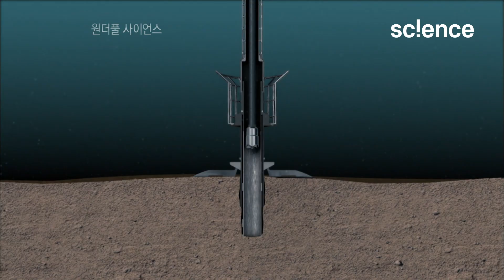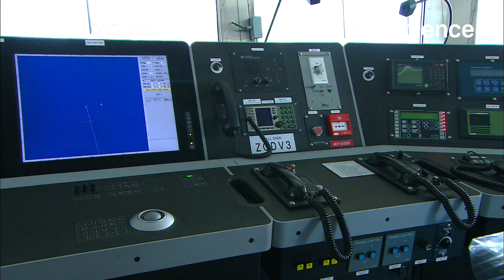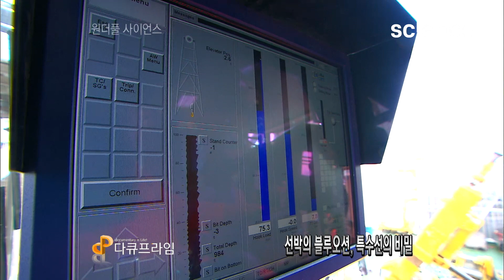바다 깊은 곳에서 드릴십은 어떻게 시추를 할까?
드릴십은 새로운 유정 및 가사 정의 탐사 해양 시추 또는 과학적 시추 목적으로 설계된 상선이다. 시추선이 오기 전 본격적으로 자원을 개발하기 전에 해당지역을 조사해 자원의 존재 유무와 그 양을 조사하며 경우에 따라 직접 자원을 채굴하기도 한다. 드릴십의 원리와 특징은 무엇인지 알아본다.